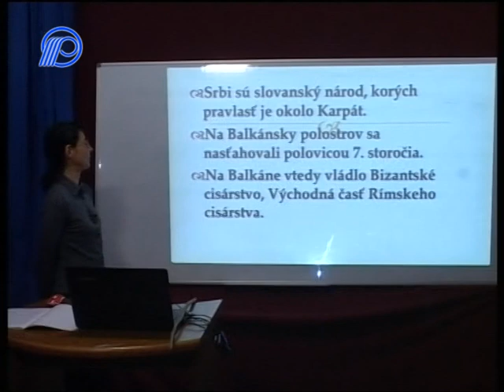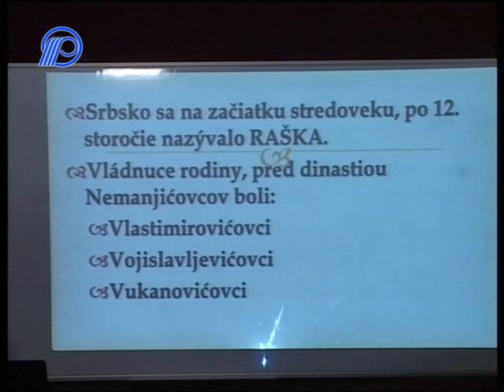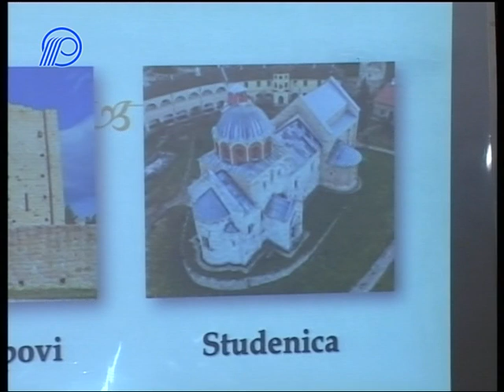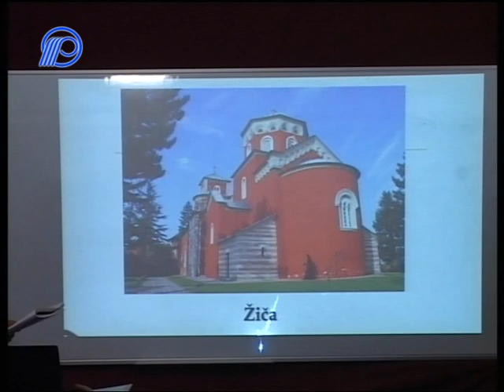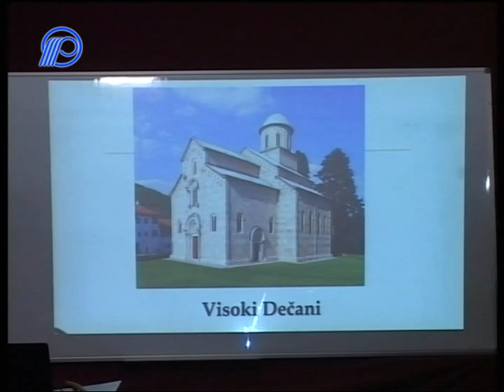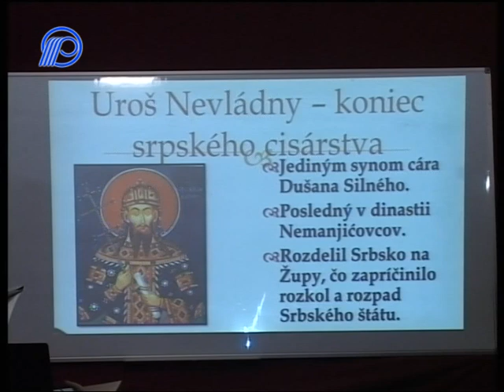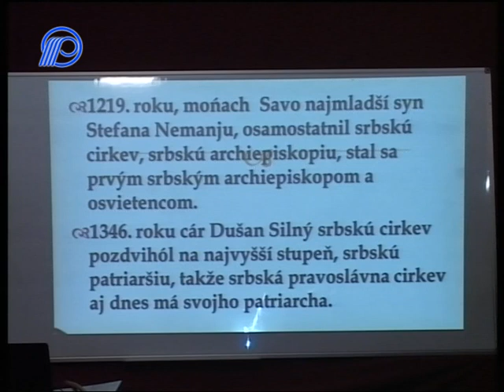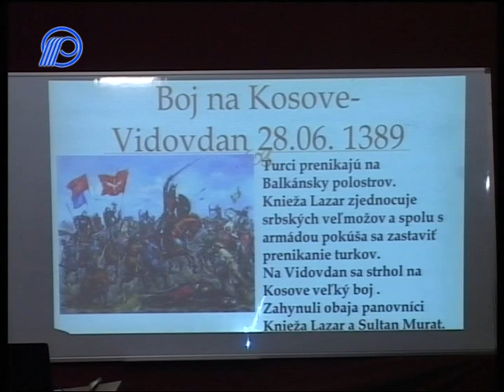06 Príroda a spolocnosť 4. ročník - Srbsko v priebehu storoči